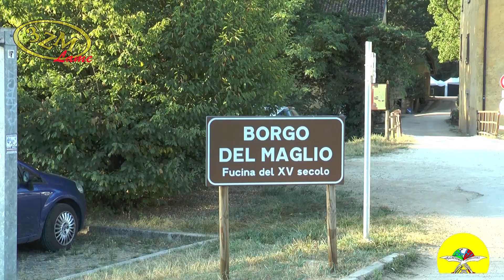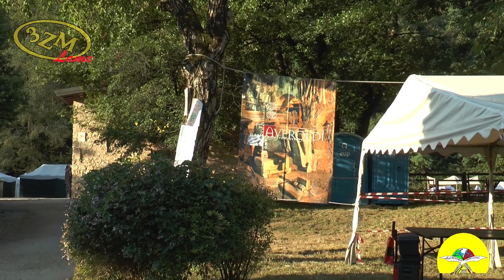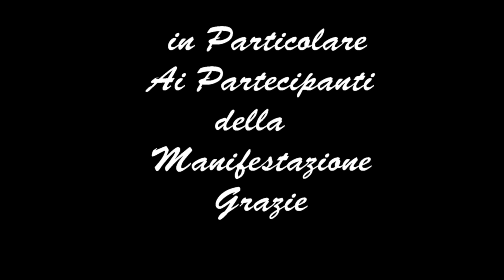Video N. 46 Damascus Brixia Ome (BS) 2019 Ritrovo dei Coltellinai Italiani- Lame da Favola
Video N. 46 Damascus Brixia  Ome  (BS) 2019 Ritrovo dei Coltellinai Italiani- Lame da Favola Video 3ZM- Lame   Mario Luigi Zanazza